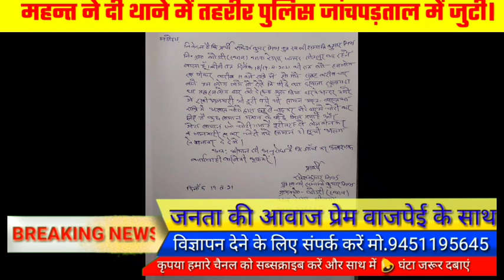सीतापुर थाना रेउसा गद्दीधर महंत कोडरी स्थान पर घर मे30लाख की चोरी।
रेउसा सीतापुर । थाना क्षेत्र में अज्ञात चोरों ने घर मे घुसकर ताबड़तोड़ चोरी कर करीब 30 लाख रुपये के सामान पर हाथ साफ कर क्षेत्र में सनसनी फैल दी ।

घटना रेउसा थाना क्षेत्र के कोडरी गांव निवासी राकेश कुमार 18 अगस्त को भोजन करके अपने परिवार के साथ करीब ग्यारह बजे देर रात को सो गए थे । तभी पहले से घात लगाए बैठे अज्ञात चोरों ने घर के पीछे से कमरे का ताला तोड़कर घर मे प्रवेश कर गए और घर के अंदर रखी अलमारी का ताला तोड़कर उसमे रखी करीब 10 लाख नगदी व जेवर गले का हार चार तोला, गले की चैन दो एक जोड़ी झुमकी दो जोड़ी माला 10 ग्राम नथुनी तीन पीस चांदी की थाली गिलास  साढ़े सात सौ ग्राम मांग मेंदी 1 पीस चांदी के चम्मच व कटोरी चांदी की तस्तरी चार पीस मंगल सूत्र सोने का जेवरी , पायल छ सौ ग्राम , चांदी के सिक्के लगभग बीस पीस बिछिया लगभग बीस जोड़ी दो सौ ग्राम चांदी की मछली सौ ग्राम करीब जेवर बीस लाख रुपये आदि सामान पर अज्ञात चोरों ने हाथ साफ कर मौके से फरार हो गए । वहीं गुरुवार की सुबह करीब चार बजे  बिस्तर से उठे तो देखा कि कमरे का दरवाजा खुला पड़ा था । और जब गृहस्वामी ने घर के अंदर देखा तो घर का सामान सब बिखरा पड़ा देख ग्रह स्वामी के होश उड़ गए । इस घटना से गांव में एक दहशत का माहौल बना हुआ है । पीड़ित ने रेउसा थाने में तहरीर दी है । जब इस मामले की जानकारी रेउसा थाना प्रभारी बाल कृष्ण मिश्रा से की गई तो उन्होंने बताया कि पुलिस जांच के लिए गयी है ।